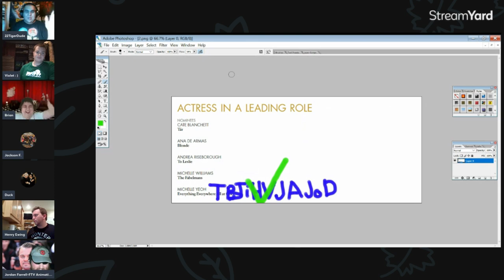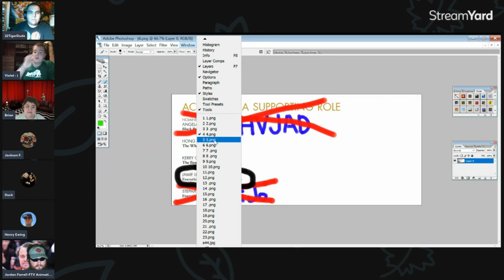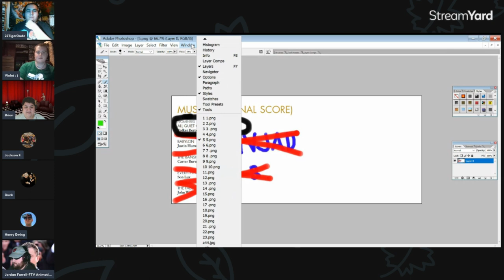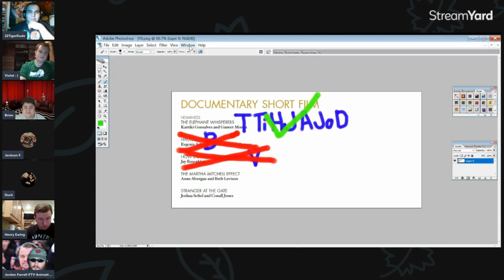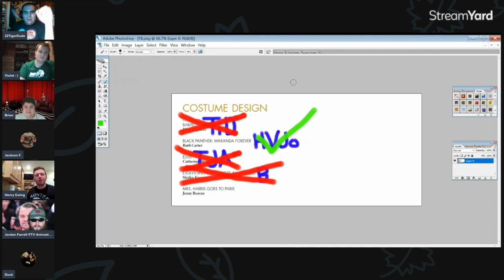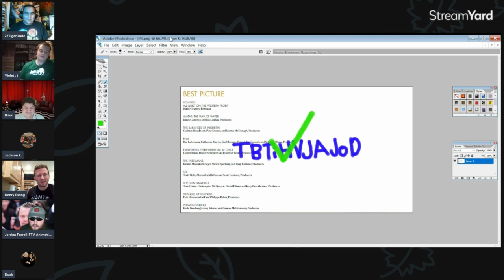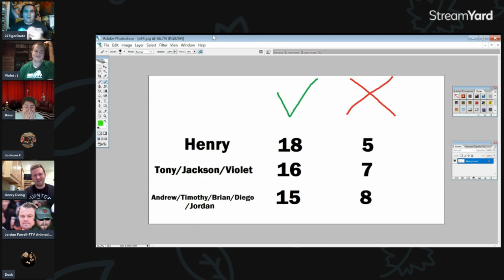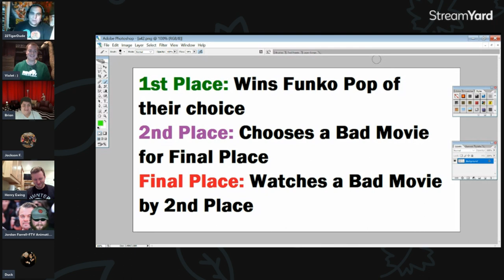2023 Academy Awards Predictions Results w/ Violet, Brian Mendoza, Jackson Fulcher, & MORE!!!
22TigerDude, Violet, Brian Mendoza, Jackson Fulcher, Henry Ewing, Jordan Farrell, and Andrew Hays come together afters Oscars 95 ceremony to see how many of their predictions were right and wrong and then find out who won from there. Who is the winner of this year's predictions? find out in the video.